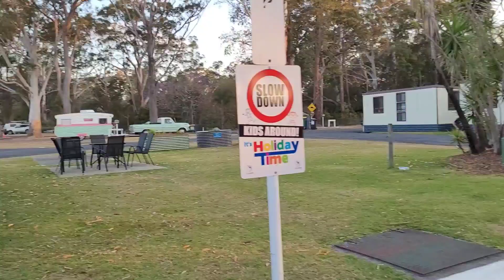Big Things in Australia My Crazy Nomad Life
I drive from the Gold Coast to Coffs Harbour, NSW with detours to the Big Prawn in Ballina and the Big Banana in Coffs Harbour and was lucky enough to get a lovely tour around Coffs Harbour and Sawtell in the side car of a Harley Davidson 😀
Thanks so much Brad!!! 🙏